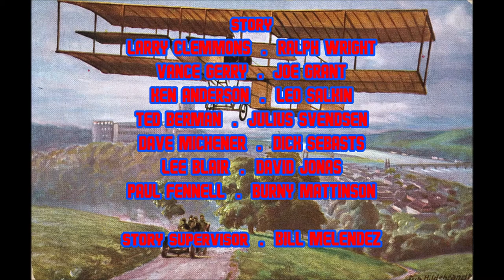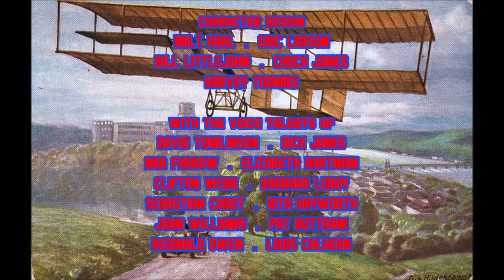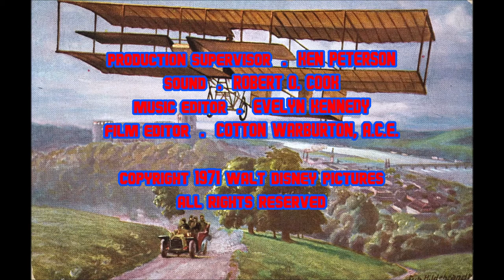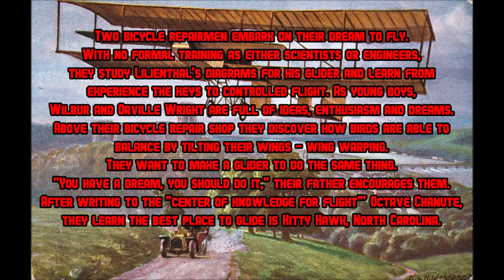First Flight (1971) Opening Credits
Directed by - Richard Rich and Johnnie Vita

Produced by - Wolfgang Reitherman and Tommy Luske

Starring - David Tomlinson, Dick Jones, Mia Farrow, Elizabeth Hartman, Clifton Webb, Barbara Luddy, Sebastian Cabot, Rita Hayworth, John Williams, Pat Buttram, Reginald Owen and Louis Calhern.